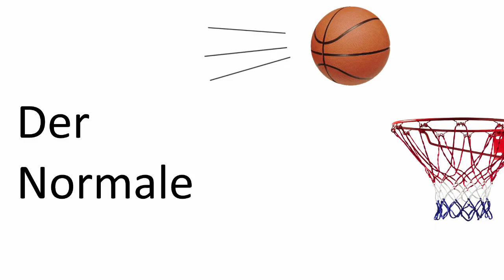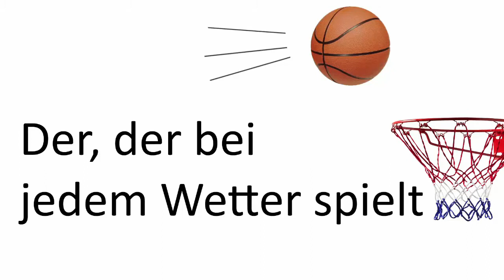10 Arten von Basketballern | LucaFilmt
Yo Leute was geht ab! Ich hoffe mein Video hat euch gefallen.👌🏻🤙🏻😜
Ich will euch heute mal zusammen mit einem Kumpel 10 Arten von Basketballern zeigen die wir so kennen. Seid ihr auch einer von diesen Arten? Schreibt es in die Kommentare!!! ;D

Danke an:
Justus für die Unterstützung

Aktuelles Schnittprogramm:
Lightworks